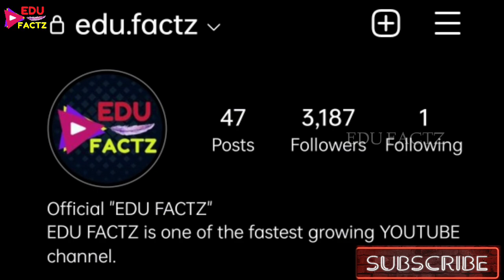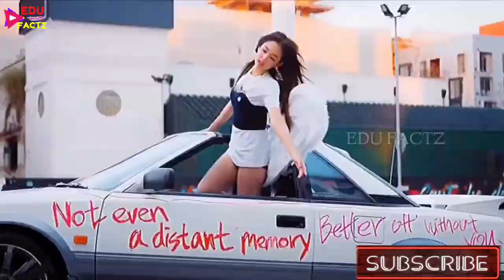BLACKPINK ने बोला दुनिया खतरे में है 😲 BLACKPINK ने BLINKS के लिए बहुत है खास VIDEO बनाया है 💓 BP 🇮🇳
BEST BTS GIFTS 👇
CLICK AND ENJOY 💜 👇
1. BEST BTS BAGS FOR SCHOOL AND OFFICE
2.BEST BTS DIARY FOR SCHOOL BOYS AND GIRLS
3. BEST BTS UPPER HOODIE IN PARTY AND WEDDINGS
4. CUTE BTS STYLISH CAP FOR GIRLS AND BOYS
5. COOL BTS WRIST BAND FOR GIRLS AND BOYS
6. BIGHIT ALBUM BUTTER FOR FANS -
7. BTS COVID PROTECTION MASKS -
PRODUCTS I PERSONALLY USE FOR MY  YOUTUBE VIDEOS 👇
1. Smartphone
2. Laptop
3. Mic for recording -
4. Mic for Voiceover and professional work
5. DSLR Camera -
7. Green Screen -